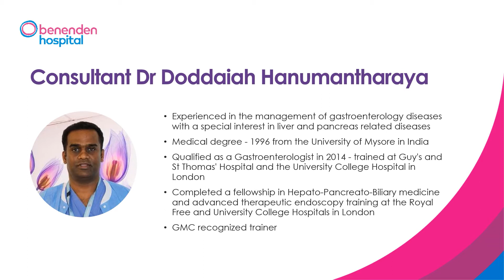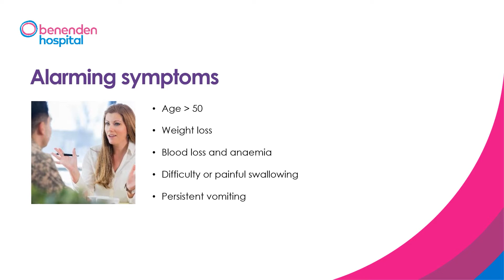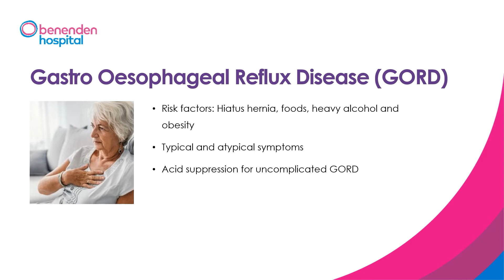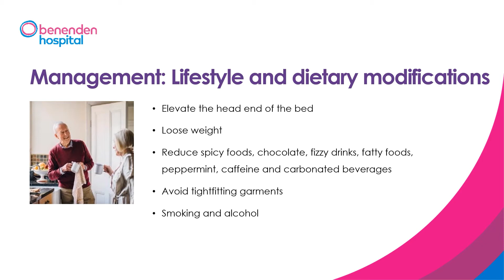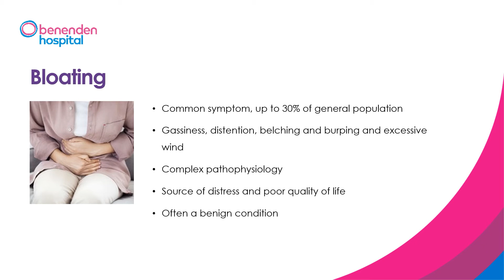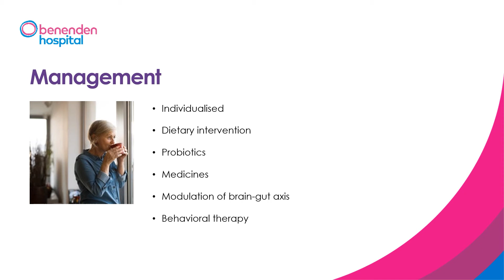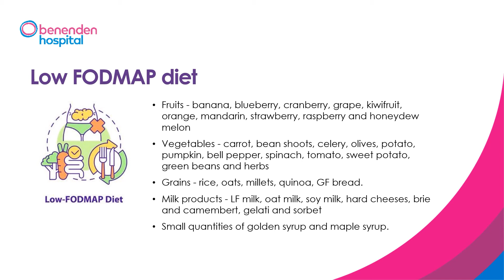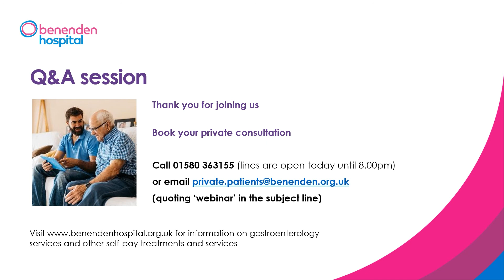Benenden Hospital webinar: treatment for indigestion and bloating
Are you suffering with indigestion or bloating?